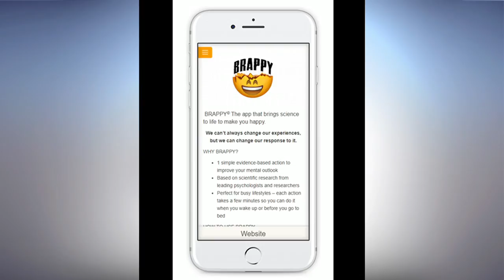Helping kids deal with stress | Dr. Tracy Alloway | River City Live